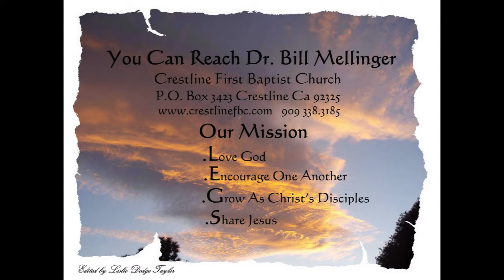Her Name Is Mom 5 10 15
HER NAME IS MOM
Matthew 15:21-28
In this passage, an unnamed mother pleads to have Jesus hear her need and free her daughter from a demon. She assesses her daughter's need and believes that Jesus is the best remedy. Persistently, she begs to be heard. When she worships Jesus, he responds to her faith and heals her daughter. Moms suffer to give us life and often suffer on our behalf.